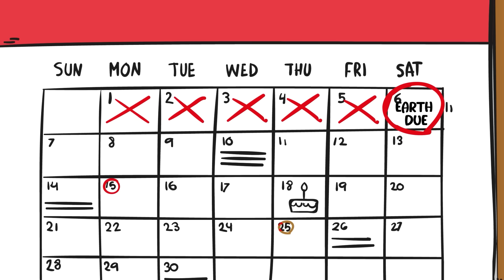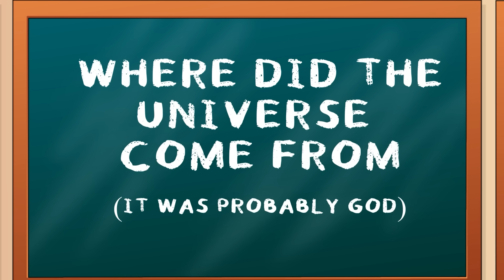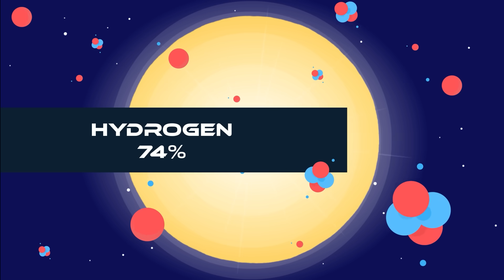The Big Bang Theory - Explained (Short Animation)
Have you ever wondered where the universe came from?
Well, let's delve into one of the most fascinating scientific theories of our time - the Big Bang Theory.  Explore its origins, the groundbreaking discoveries, and observations that propelled it to the top, and take a look into how it explains the creation of the universe and life itself.